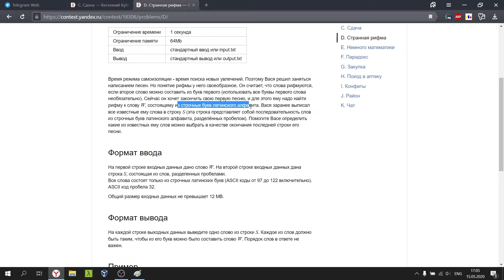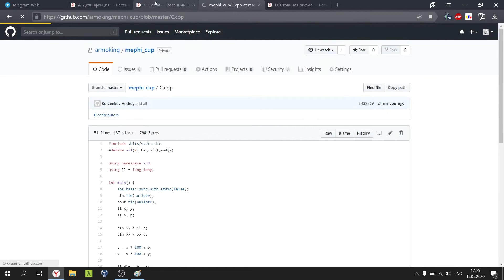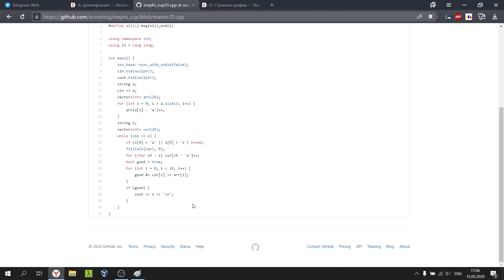Задача D. Странная рифма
Разбор заданий весеннего кубка по программированию НИЯУ МИФИ

Задача #4
Время режима самоизоляции - время поиска новых увлечений. Поэтому Вася решил заняться написанием песен. Но понятие рифмы у него своеобразное. Он считает, что слова рифмуются, если второе слово можно составить из букв первого (использовать все буквы первого слова необязательно). Сейчас он хочет закончить свою первую песню, и для этого ему надо найти рифму к слову W, состоящему из строчных букв латинского алфавита. Вася заранее выписал все известные ему слова в строку S (эта строка представляет собой последовательность слов из строчных букв латинского алфавита, разделённых пробелом). Помогите Васе определить какие из известных ему слов можно выбрать в качестве окончания последней строки его песни.